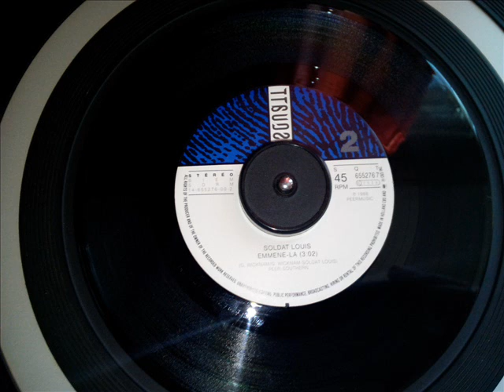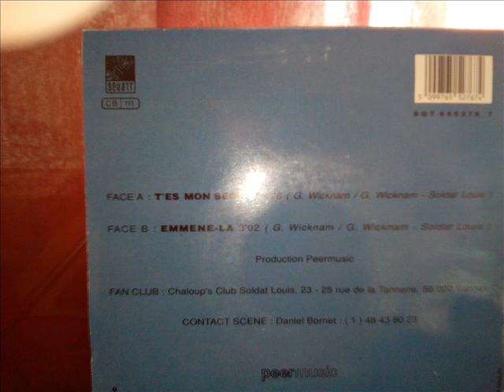Soldat Louis - Emmene-La [Face B][1988]